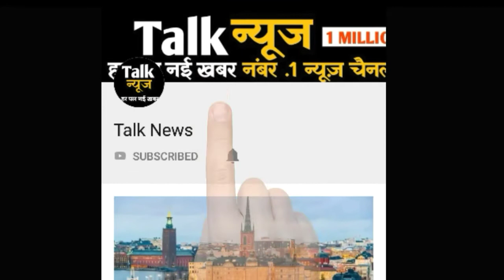मौसम विभाग ने इस राज्य के लोगों को मोबाइल फोन का प्रयोग ना करने की दी सलाह, जानिए क्यों ?